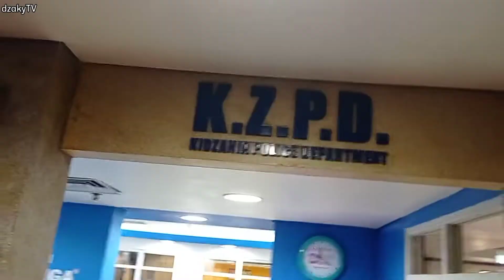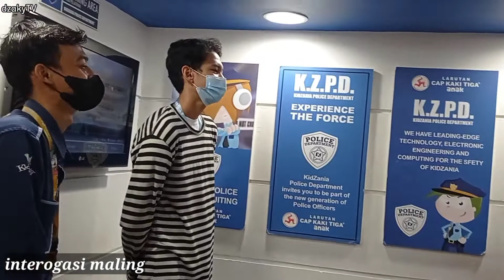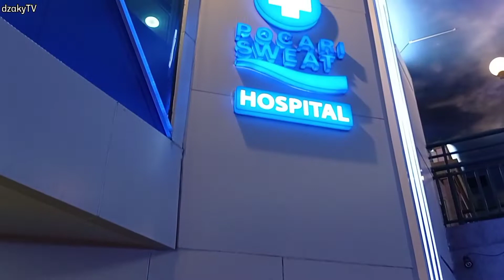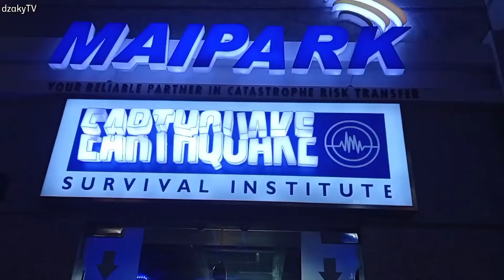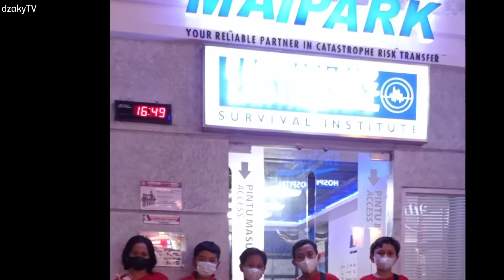Dzaky & Friends Main Ke Kidzania